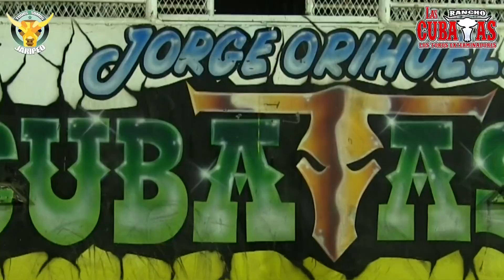¡¡¡CON PRETAL DIMINUTO!!! Así jugó Rcho LAS CUBATAS en la Feria Lagunilla, Cuernavaca 2019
¡GRACIAS!